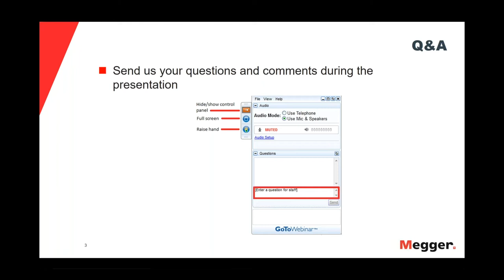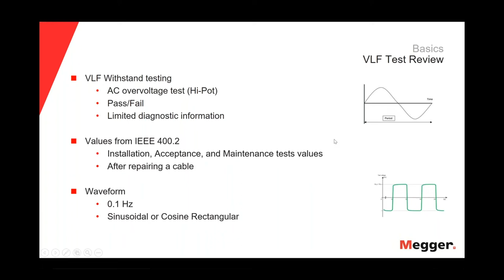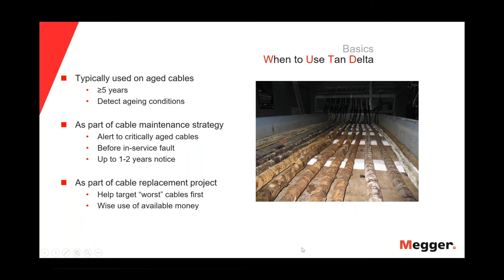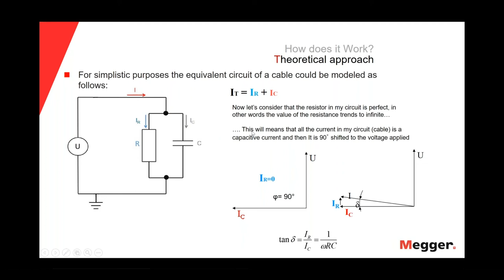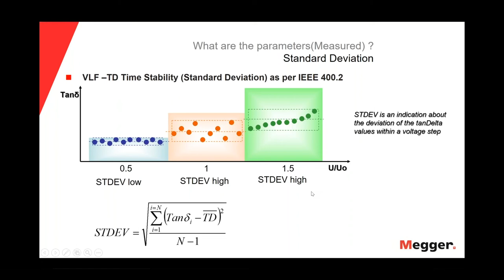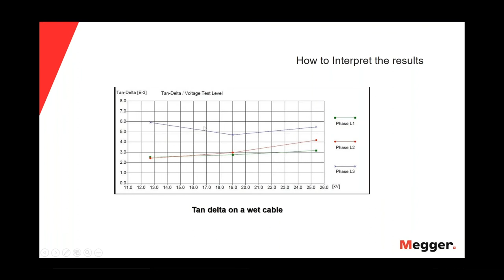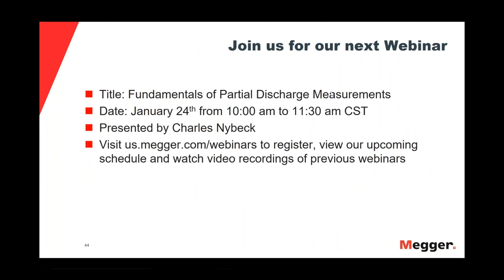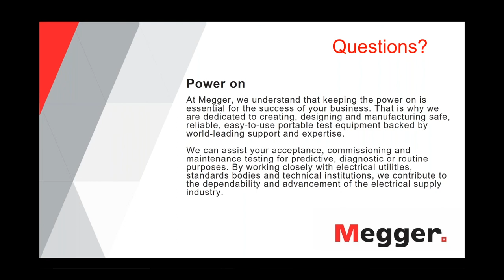Tan delta testing on medium voltage cables